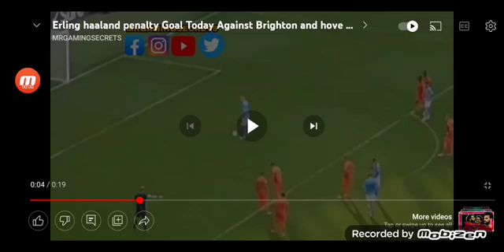Haaland Penalty Vs Brighton